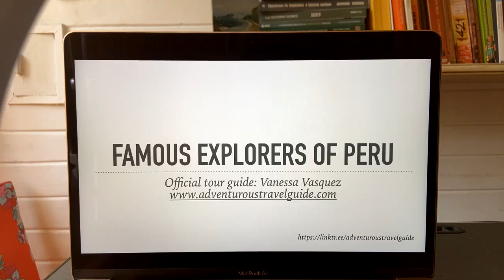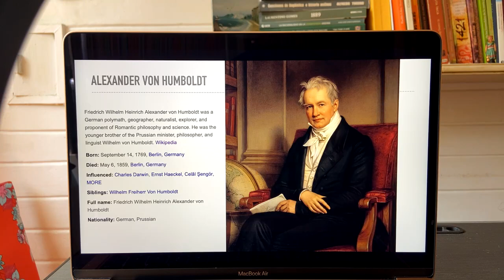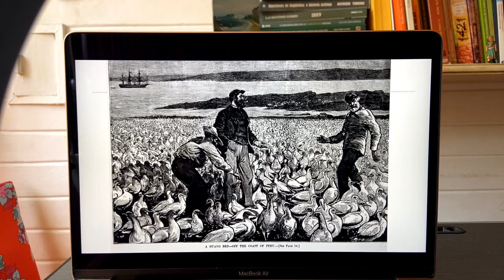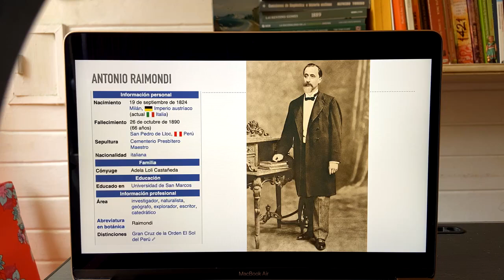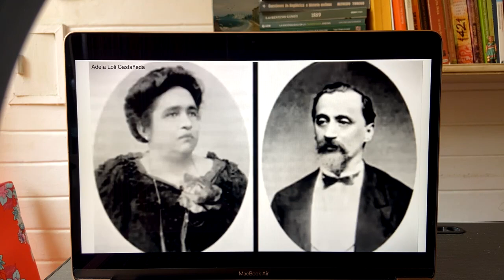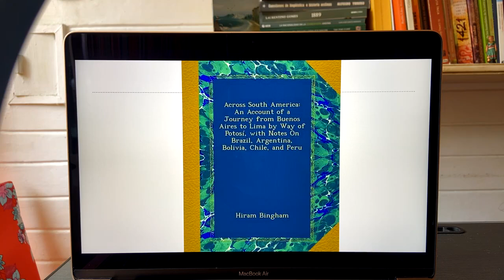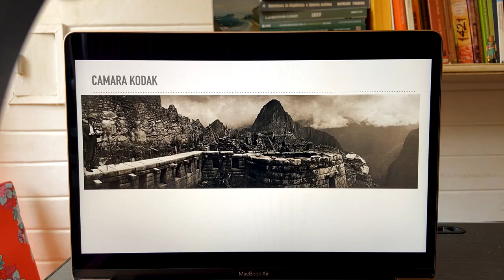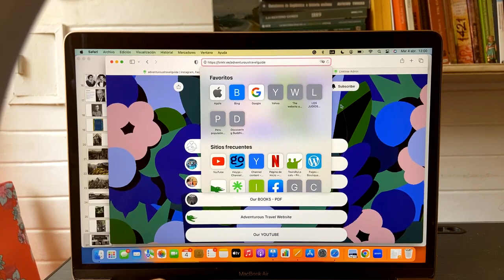Famous Explorers of Peru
All the information about our lecture is in the following

If you like this channel's content, don't forget to follow us to see more city tours, cooking classes, and lectures streamed Live here on YouTube, these events are free to join and supported only with tips.